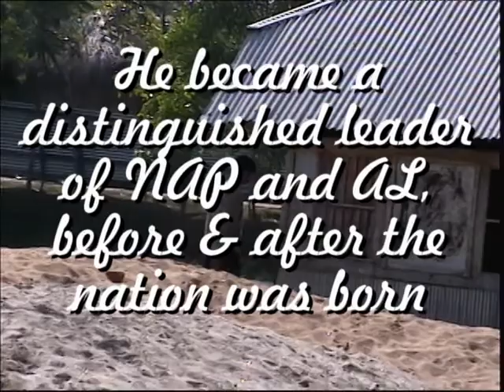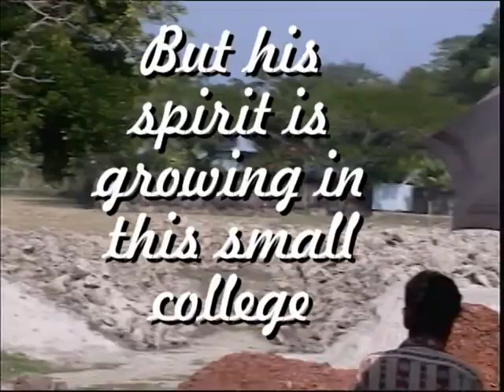Mohiuddin Ahmed Mohila College, Pirojpur - by Mohammad Shahidullah